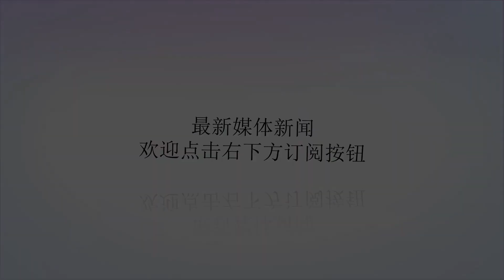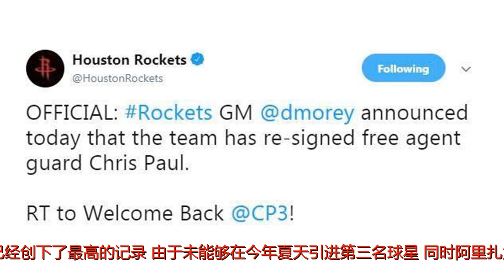还在说保罗的合同害了火箭队？为争冠他已降薪3000万美元！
谢谢！北京时间7月9日，火箭队官方正式宣布了球队与克里斯保罗完成续约的消息，双方签下的正式此前媒体透露的4年1.6亿，第四年为球员选项。在今夏这个极大部分球队薪金空间都不太富裕的自由市场里，保罗的这份合同已经创下了最高的记录。由于未能够在今年夏天引进第三名球星，同时阿里扎为了金钱离开，卡佩拉和巴莫特的续约善无着落，不少球迷将矛头指向了克里斯保罗，正式保罗在自由市场开放后第一时间与火箭队签下的这一份4年1.6亿的大合同，导致火箭队的薪金空间超过工资帽，难以给阿里扎提供一份高薪合同，也难以为卡佩拉开出满意报价。在引援不力而且无法留下上赛季主力阵容的情况下，火箭队想要继续争冠似乎变得更加困难。而保罗不愿意降薪续约也成为众矢之的，不少球迷认为他自私，不顾球队利益，只为金钱不为冠军。而且33岁的他，接下来四年均薪4000万，无疑会锁死火箭队接下来几年的操作空间，无疑是给火箭队提前宣判了死刑。种种不利于的说法，似乎把保罗推向了风口浪尖。但保罗真如外界所说的，只为金钱而不愿为总冠军降薪吗？错了，为了帮助火箭队引援，保罗已经降薪了将近3000万美元。事实上，上赛季在快船队时，保罗拥有最后一年的球员选项，如果他放弃执行球员选项，他将可以与快船队签下一份5年2.01亿的顶薪合同，而一旦保罗签了这份顶薪合同之后，快船再与火箭队做交易，那么，火箭队将要为此付出远不止7人的交易筹码才能得到保罗。同时，保罗在上赛季的薪金就已经4000万以上，交易得到保罗后火箭队的薪金空间将会更加紧张，那么他们就很难再去签下PJ塔克和巴莫特等人了。而执行球员选项后，保罗上一份合同的最后一年金额仅为2460万美元，足足帮助火箭队省下了将近1600万美元的空间。而去年的2460万加上今夏签的4年1.6亿，保罗这五年的合同总金额约为1.8亿美元，与他原本可以签下的5年2.1亿美元相比，保罗已经为火箭队降薪了将近3000万美元。